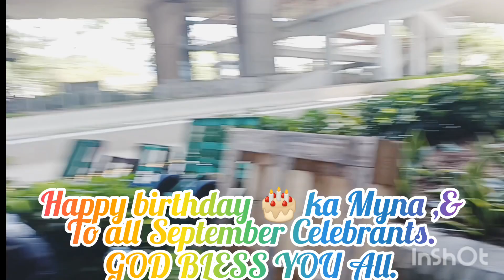Ka Myrna"s Birthday with September Celebrants,and Sisters in Faith together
Celebrating ka Myrna's Special day,with September Celebrants and Sisters in Faith bonding together ❤️ 💖 💓 @resourcefulofw5043